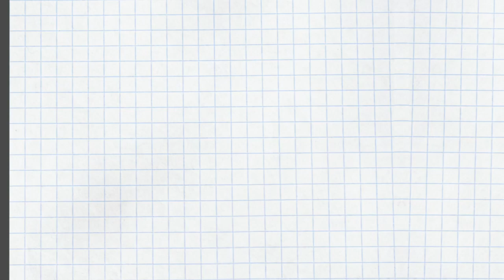エニアグラム タイプ4とタイプ7の誤認について考える〜ストレートエニアグラム vol.94〜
野嵜さまからのお便り

「私はT7かT4と周りからよく言われてどちらか分かりません。自己診断ではT4がいつも出るのですが信用できないです、T4とT7の共通点や明確な違いを教えて欲しいです！」

をもとにT7とT4の考え方の違い、また上記ような時に考えたいことについて紹介します。

野嵜さま、お便りをくださいましてありがとうございます。
ご覧の皆様もお便りをいただければ考えさせていただきます。

エニアグラム  タイプ4とタイプ5の誤認と合わせて、タイプ4とタイプ6の誤認を考える 〜ストレートエニアグラム vol.69〜